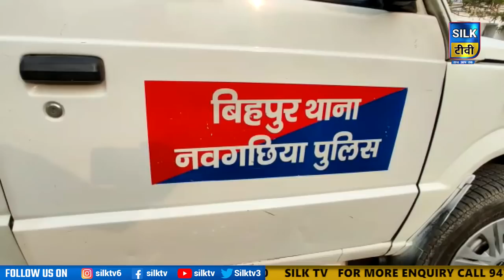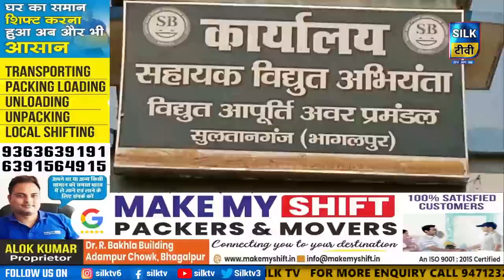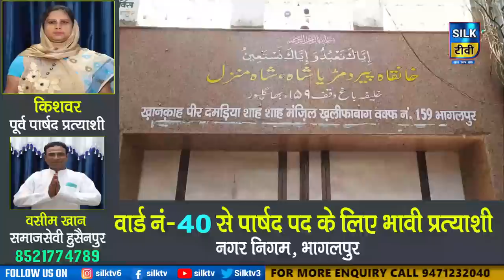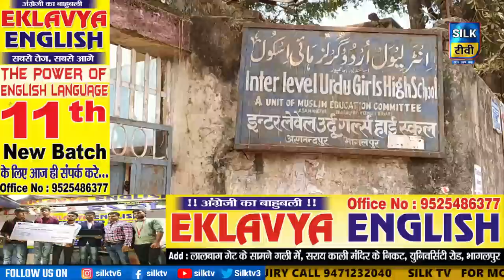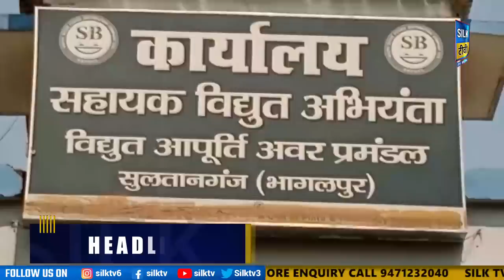SILK TV- जिले की खबरें एक साथ || 05 JUNE 2022